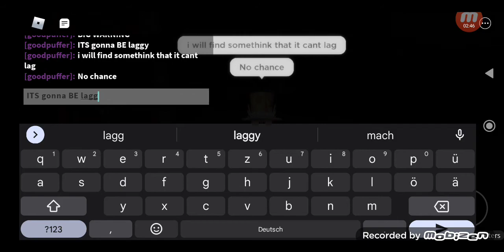pls BE in stream